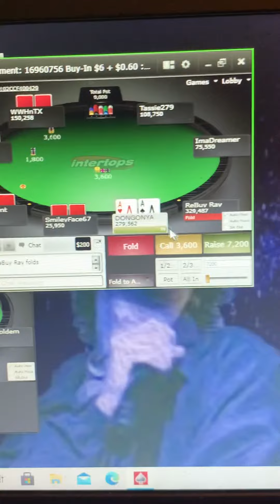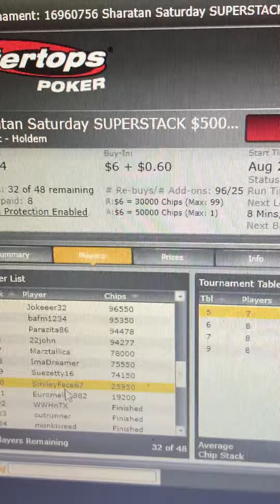Online Poker Video I was at 5k now I’m at 438k in chips lego aces vs 24 ? 😂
I got him lmao